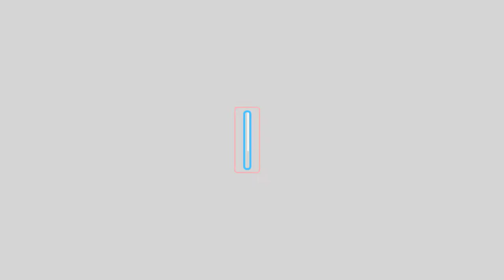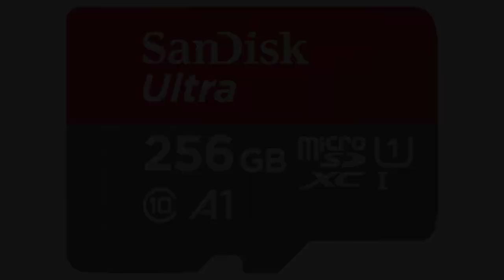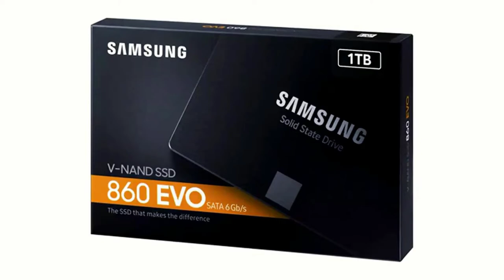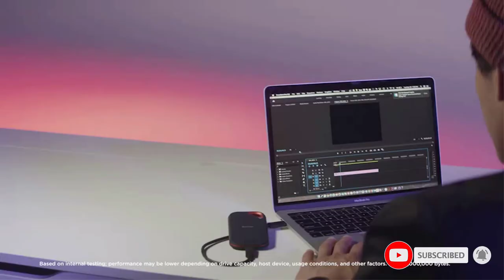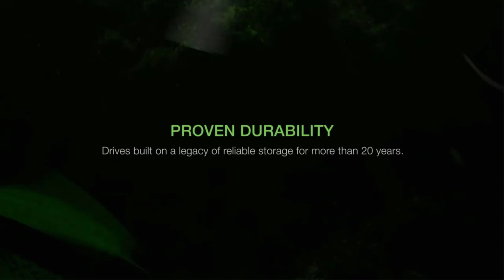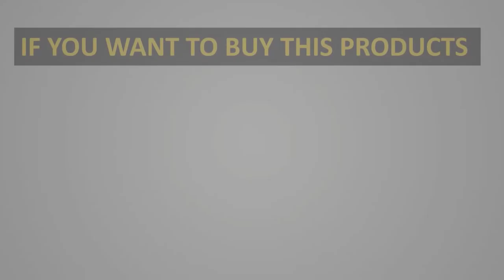✅Top 5 Best Storage Devices in 2022 | Best Storage Devices - Reviews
📌Product Link 👇👇
1. Western Digital 2TB Elements Portable External Hard Drive.

2. SanDisk 256GB Ultra microSD Memory Card.

3. Samsung SSD 860 EVO 1TB.

4. SanDisk 500GB Extreme PRO Portable External SSD.

5. Seagate BarraCuda 2TB Internal Hard Drive 7200 RPM.

In this video, we listed the Best Storage Devices in 2022 that are available on the market for their true quality, actually, I tried to make the list based on their popularity quality-price durability user opinions and more.